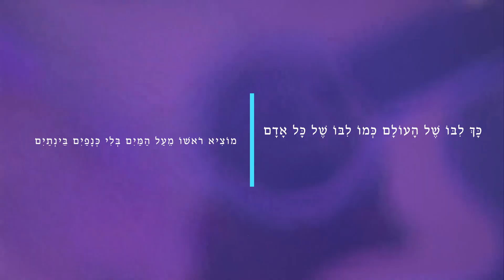רואי לוי ירושלים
מילים ולחן אברהם אבוטבול ז"ל, צולם והוקלט בערב שנערך לזכרו בשנת 2015.
אלון יופה: תופים, נחמן הלביץ: גיטרות, עמית יצחק: גיטרה אקוסטית, אחיה אלורו - כהן: קלידים, עידו גונן: בס, גדי פוגץ': כינור והפקה מוסיקלית. צילום ועריכה - צוות יתוש הפקות.

ניהול ויצוג בלעדי: זיזי לוי
ליצירת קשר והזמנת הופעות לאירועים פרטיים